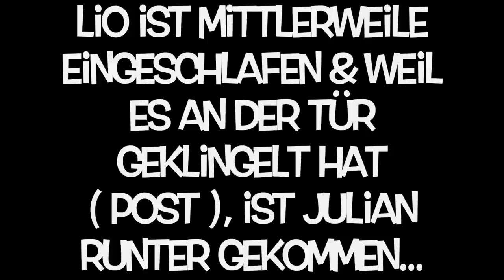10.000 Bälle in Auto PRANK | Bibi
Kamera: Canon Eos 600D
Schnittprogramm: iMovie

IMPRESSUM

Niehlerstr. 3a
50670 Köln

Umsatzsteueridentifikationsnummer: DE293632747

Inhaltlich Verantwortliche gemäß § 55 II RStV:
Bianca Heinicke
c/o TiQuest Management GmbH
Niehlerstr. 3a
50670 Köln